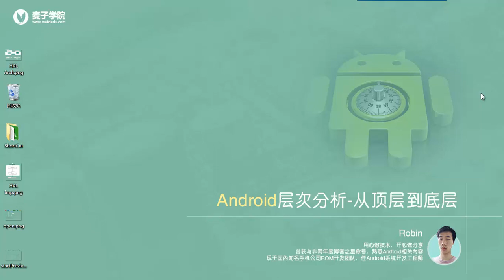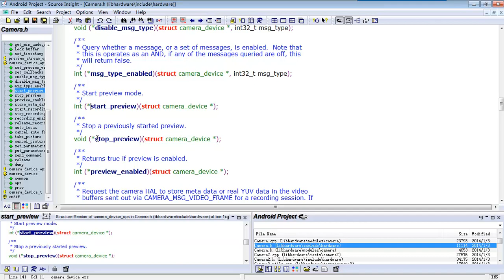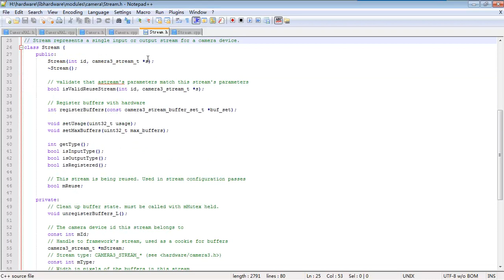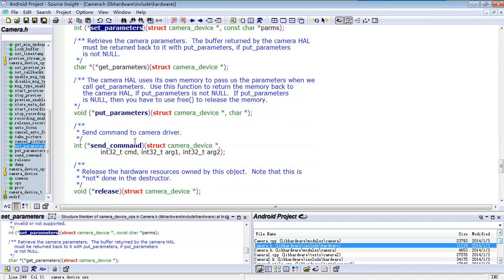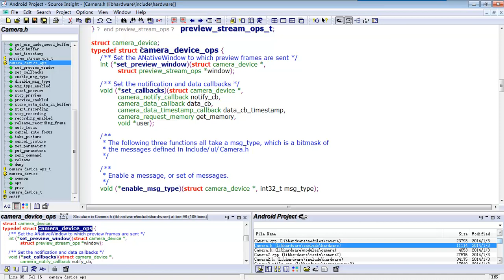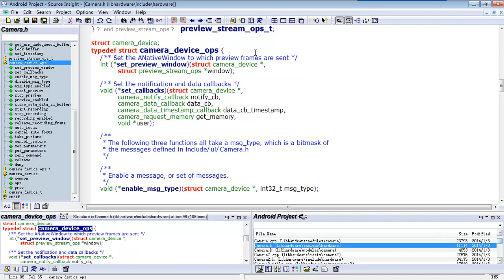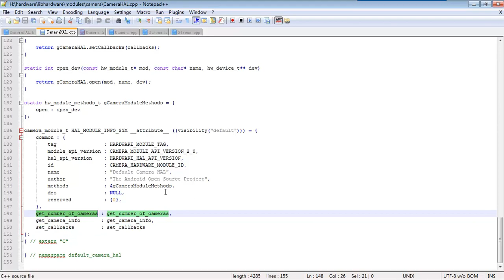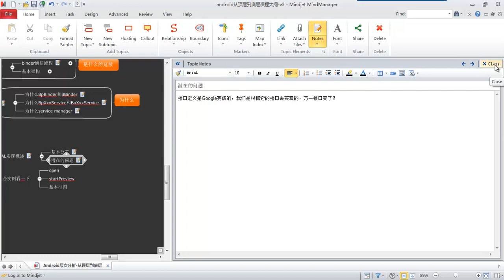Android层次分析 –从顶层到底层31 Android HAL 硬件厂商HAL实现